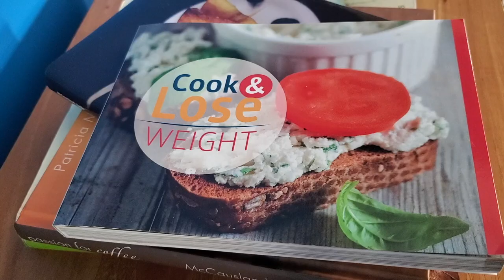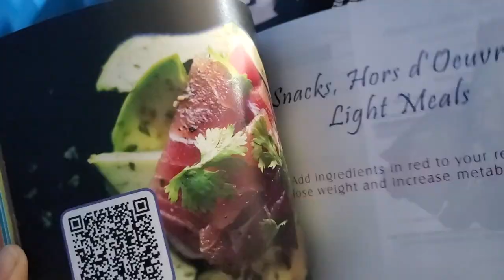COOK AND LOSE WEIGHT: THE GUIDEBOOK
Did you know diets can be long-term, fulfilling, and sustainable? Yes, delicious food can be made for all types of diets, low fat, low carb, high protein, vegetarian, low sodium. Create healthy recipes that taste amazing with lunch, dinner, and breakfast ideas. In Cook and Lose Weight Delicious Diets recipes are marked with their nutritional claims. The complete guide in the book so you select what you want. The book by Chef Pachi is filled with cooking tips for your type of diet and weight loss food.

Check it out; with clear guidance on how to prepare from breakfasts to meals snacks and party food;  cooking techniques to get the best meals in easy-to-follow 3 to 5 step recipes. You will be in and out of the kitchen in minutes.

Welcome to the new Family life. A family cooking together, enjoying it, and eating healthier food. Cook and lose weight delicious diets is the book for all of us to cook with. Amateur and professionals, kids and grandparents; altogether, or some for the other. Now the grandchildren can cook for us, and we can cook for them.

Let’s all enjoy cook and lose weight together; the natural way to cook and enjoy food again.

Cook and Lose weight Delicious Diets is the book we have all been waiting for. Easy, Delicious, and Healthy.

Delicious food classified for Keto diets, high fiber diets, Plant-Based Diets, and Los Sodium Diets